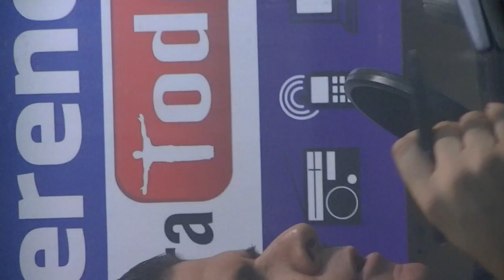GERENCIA 360 VIDEO GPT RADIO DEPORTE (2)